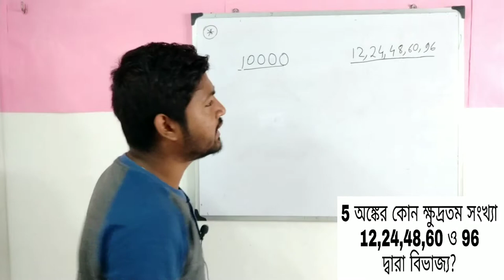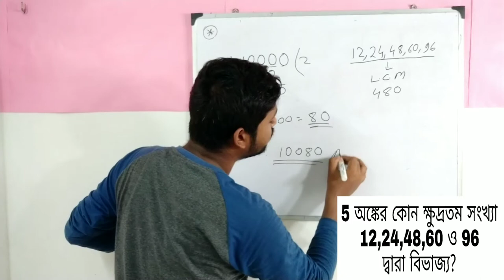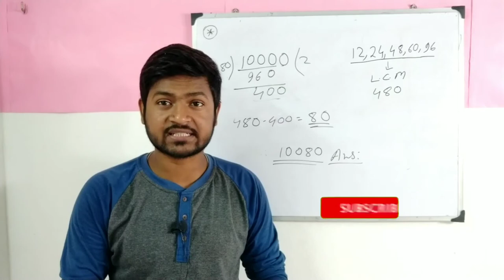TRICKII LCM HCF BEST TRICKII SHORTTRICK IN BENGALI || Daily5 with Ramij Raja